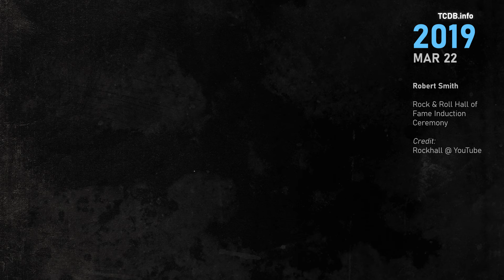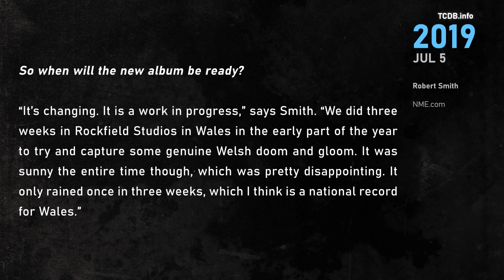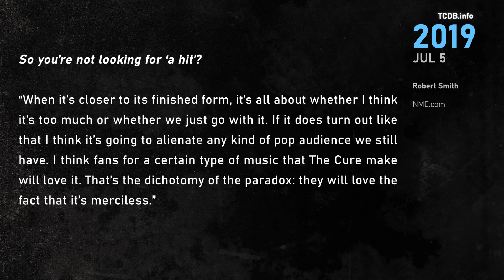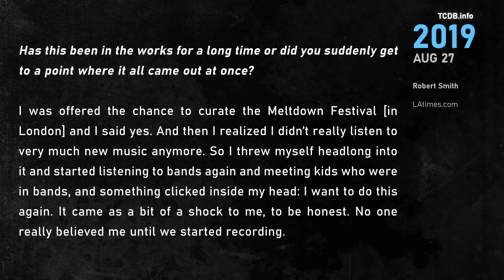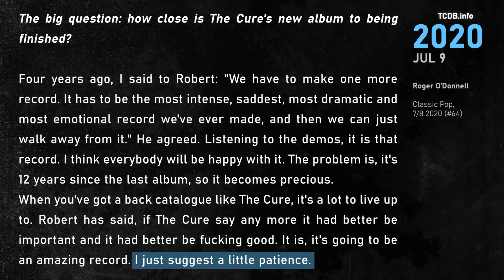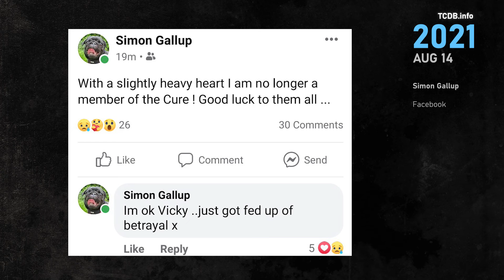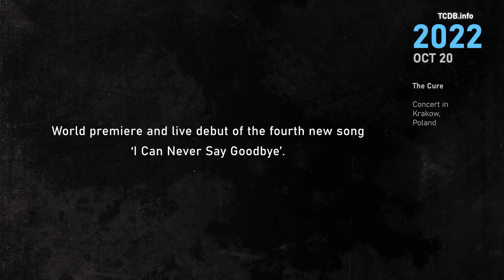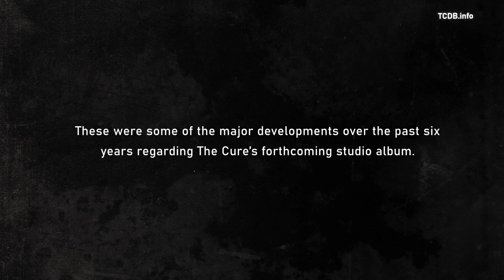The Long, Hard Road to The Cure's "Songs of a Lost World" Album [Pt. 1/2]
to get notified of every new post — it's free and easy!

Looking back at some major developments over the past five years regarding The Cure's forthcoming studio album, "Songs of a Lost World", set for release on November 1, 2024.

There's a 2nd part to this video called "The Cure - 'Songs of a Lost World' - 2018 : The Beginning" wich includes more interviews plus explanations for potential song titles mentioned in this one.

2019 (0:00)
2020 (11:32)
2021 (17:12)
2022 (21:30)
2023 (27:01)
2024 (27:45)
Speculations by TCDB * (31:17)

Language: English
Edited by: TCDB
Thanks to all the sources!